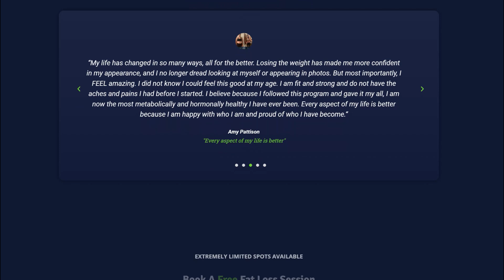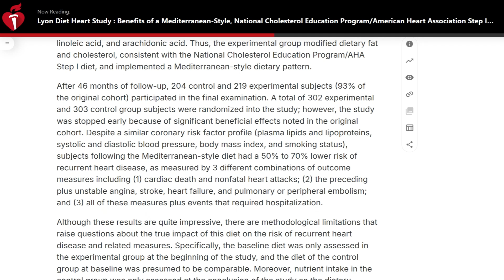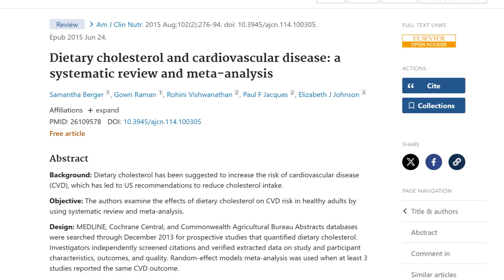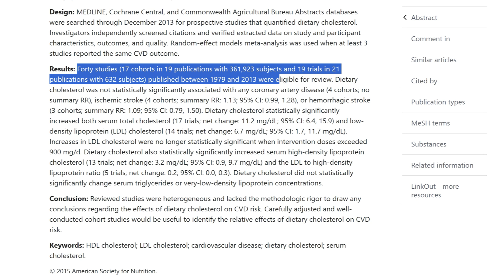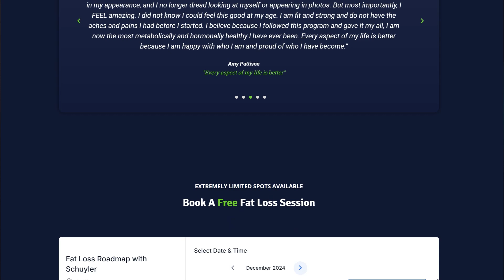EVERYTHING You Need to Know About Cholesterol (THEY LIED)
Hey everyone, Schuyler Diehm here from Schuyfit! Let’s talk about cholesterol—what it really is, what they’re NOT telling you, and why you need to know the truth. In this video, I’ll break down HDL and LDL in simple terms, explain how cholesterol impacts heart health and weight loss, and address the real dangers of high cholesterol. I’ll also share tips on how to lower cholesterol naturally and manage it effectively without relying on myths or fear-mongering. If you’ve ever been confused about cholesterol and want to take control of your health, this video is for you! Let’s set the record straight.